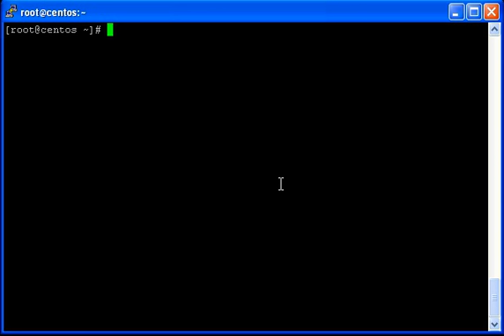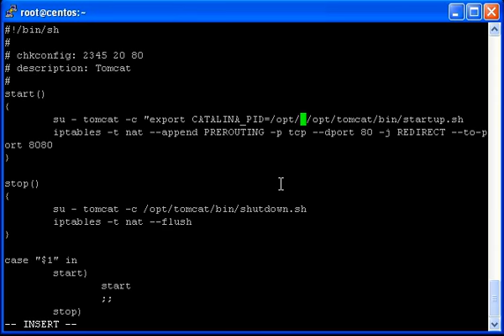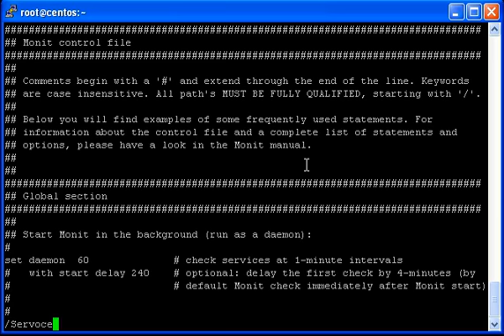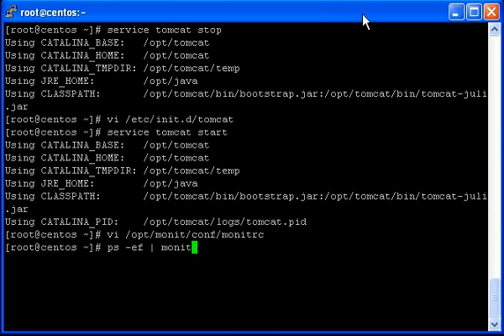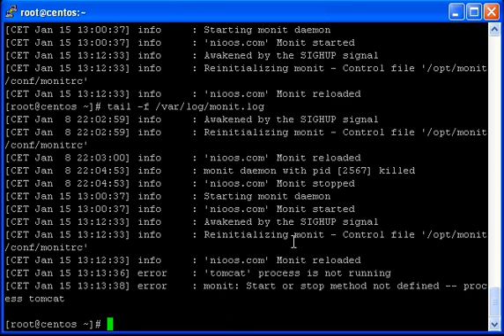Monitorizar tomcat con monit en linux CentOS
Monit nos permite también monitorizar procesos o servicios específicos (anteriormente vimos como se puede monitorzar el espacio en disco ó la CPU del sistema).

Podemos comprobar si están siendo ejecutados, si consumen demasiada CPU ó memoria, si están escuchando en el puerto TCP/IP adecuado, etc.

Para hacer esto lo más simple es usar el PID del proceso.

Para tomcat podemos definir el fichero PID definiendo la variable de entorno CATALINA_PID al nombre de un fichero que contendrá el PID de tomcat.

El script de arranque de tomcat "/etc/init.d/tomcat" quedará entonces:

#!/bin/sh
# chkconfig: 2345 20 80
# description: Tomcat
start()
        su - tomcat -c "export CATALINA_PID=/opt/tomcat/logs/tomcat.pid;/opt/tomcat/bin/startup.sh"
        iptables -t nat --append PREROUTING -p tcp --dport 80 -j REDIRECT --to-port 8080
stop()
        su - tomcat -c "export CATALINA_PID=/opt/tomcat/logs/tomcat.pid;/opt/tomcat/bin/shutdown.sh"
        iptables -t nat --flush
case "$1" in
        start)
                start
        stop)
                stop
                echo $"Usage: $0 {start|stop}"
                exit 1
esac

Para monitorizar tomcat desde monit ahora debemos añadir la siguiente regla al fichero de configuración "/opt/monit/conf/monitrc":

check process tomcat with pidfile /opt/tomcat/logs/tomcat.pid
  if failed port 8080 then alert

Esta regla nos alertará por email si tomcat no está corriendo (si el PID del fichero no está en memoria) y si ese proceso no tiene abierto el puerto 8080.